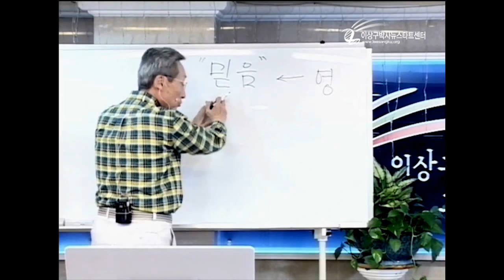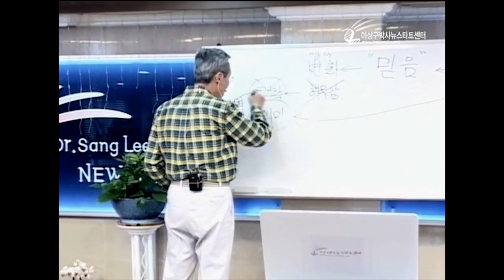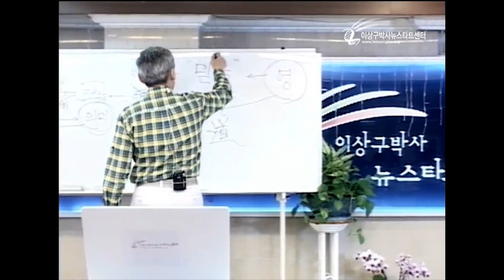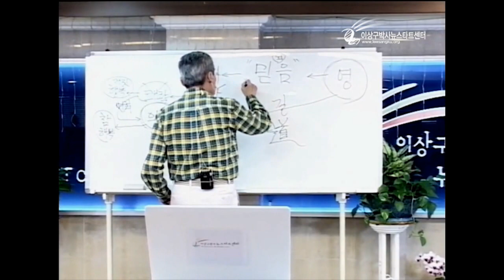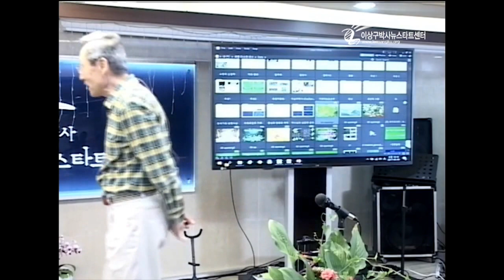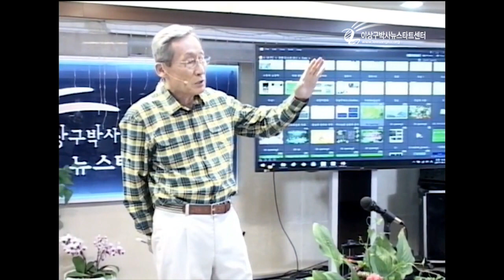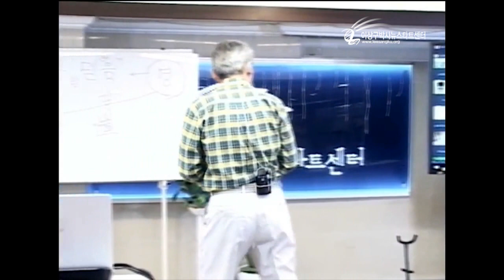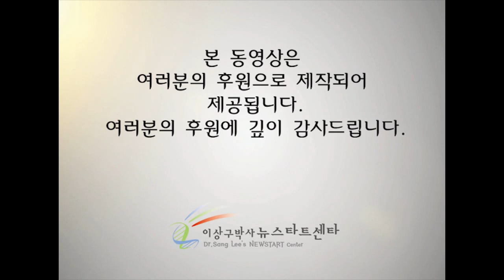H204-2 하나님이 벌하시지 않는 이유1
뉴스타트 제204기 2부 2강